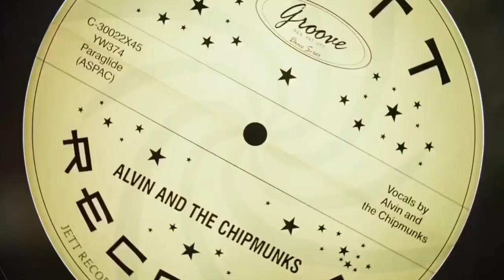Alvin & The Chipmunks Movie Witch Doctor Scene